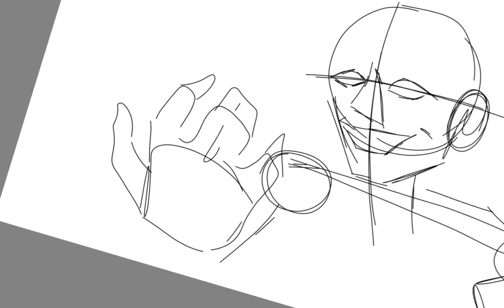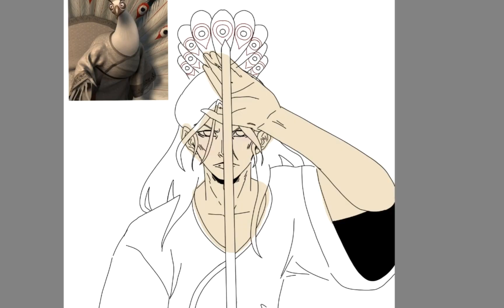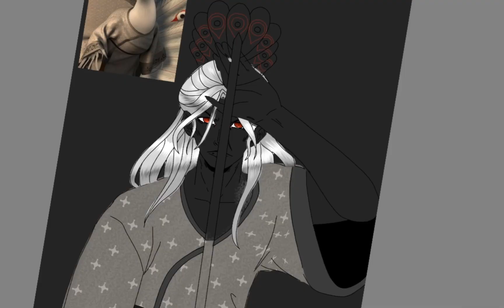Lord shen human form speed draw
Lord shen in human form from kung fu panda 2

editing app : capcut